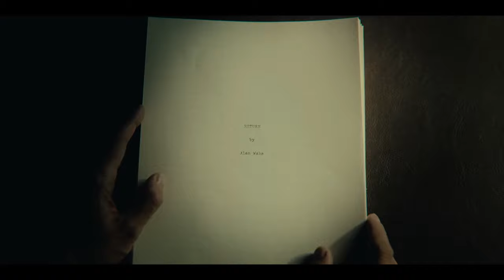Auf Deutsch ein DESASTER, im Original ein MEISTERWERK - Alan Wake 2 Review / Test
0:00 - Intro
2:35 - Inszenierung & Geschichte
10:05 - Gameplay
13:41 - Jump Scares
14:55 - Die deutsche Lokalisierung
23:07 - Bugs
24:22 - Fazit